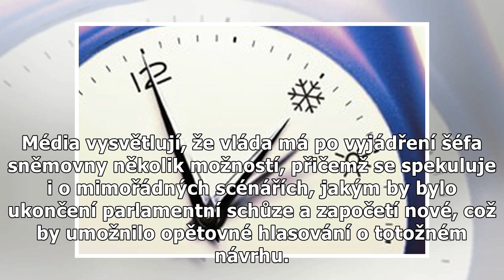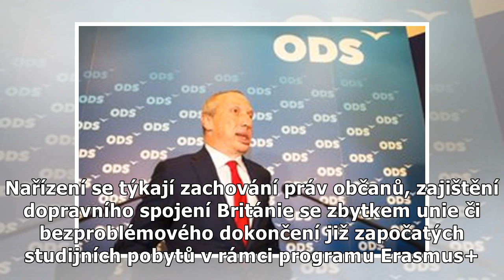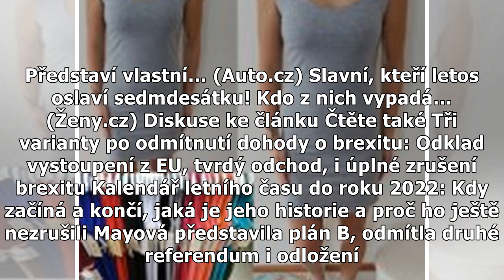Volby do Evropského parlamentu 2019